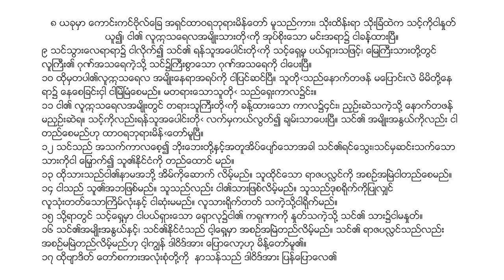( 9/1/2019 ) Rev. Sung Jun Shim at MYANMAR BAPTIST FAMILY CHURCH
MYANMAR LANGUAGE SPEAKING CHURCH IN SAN FRANCISCO BAY AREA, CALIFORNIA USA